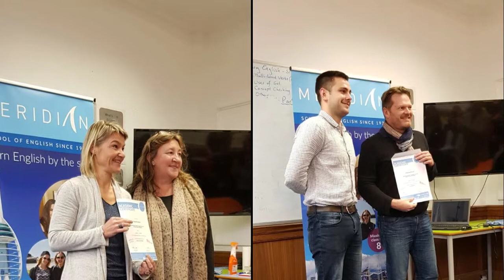Erasmus Prof Lycée Brise-Lames 2019